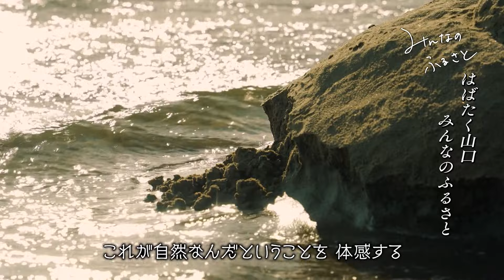みんなのふるさと VOL207 「2時間だけの砂の芸術作品 サンドアート in 光」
■第32回サンドアート in光　概要
瀬戸内海国立公園 虹ケ浜海岸は白砂青松の海岸が2.3kmにわたって続く遠浅の海水浴場。
「日本の渚百選」「快水浴場百選」「日本の名松100選」など数多くの選定を受けている。先人たちの努力で風光明媚な海岸を残してきた。

ここでは干潮時に干潟が2時間ほど出現する。
その干潟を利用し、子どもから大人までが一緒になって砂を素材とした作品り、出来栄えを競う『サンドアート in光』が８月21日に開催された。
1990年から始まり今年（2024年）で32回目。
子ども、中学生、大人、ファミリーの4つの部門があり全17チーム、約170人が参加した。

地元の浅江小学校6年生と浅江中学校の児童生徒たちは毎年参加。
干潮になる午後３時50分。
前後90分間に思い思いの作品を作った。

限られた時間の中で、一生懸命作った作品が満ち潮とともに跡形もなく消えてしまう。このことから、自然の大きな営みの中で、私たちは生きているのだということを実感する。